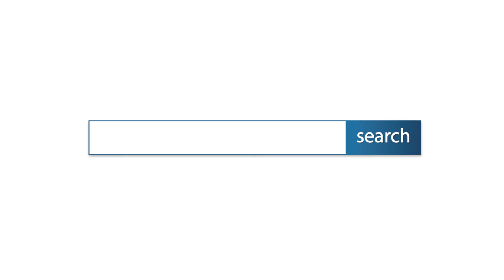ที่ดินเปล่า ซ.วัดลาดปลาดุก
- ที่ดินเปล่า / เหมาะสร้างบ้าน / แหล่งชุมชน
  หน้ากว้าง 29*27 ตรม.

- ใกล้ เซ็นทรัลเวสเกต / พลัสมอลล์บางใหญ่ / บิ๊กซี
  ร.ร.บางคูลัด / ร.พ.เกษมราษฎร์ / ตลาดบางใหญ่
  BTS สถานีบางไผ่